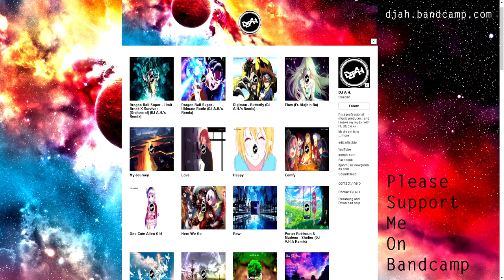[Drum & Bass] Blue Bird x Hopes And Dreams (DJ A.H.'s Mashup Remix)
Naruto & undertale mashup remix?! why not ;)